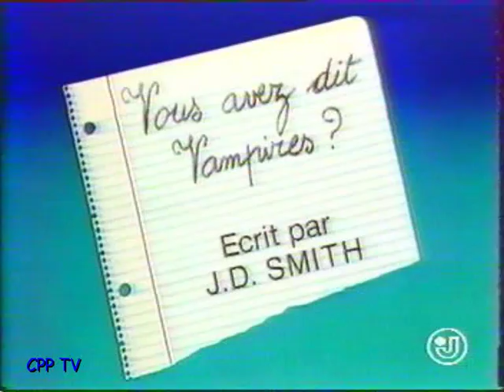Rosie la chipie - Vous avez dit Vampires part 1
Dessins animés americain peu connu de 1990 diffusé sur canal + puis canal j puis france 3 et teletoon